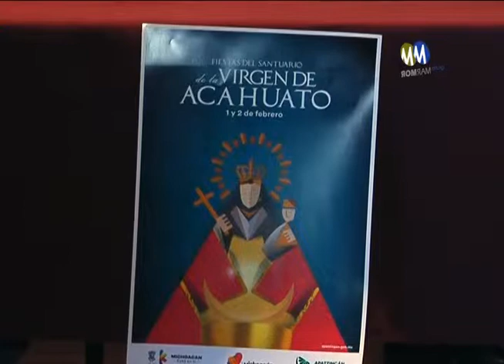Realizarán Feria de la Virgen en la tenencia de Santiago Acahuato